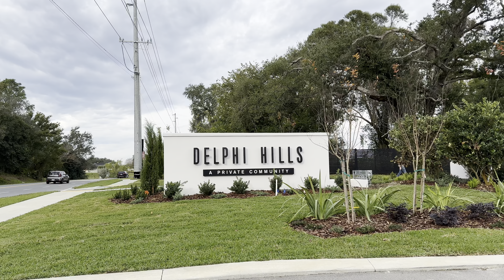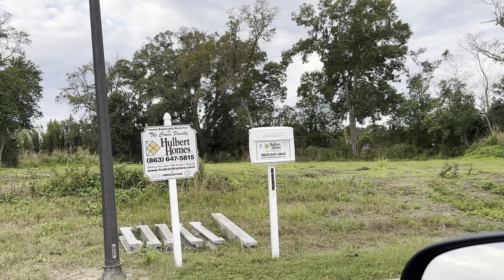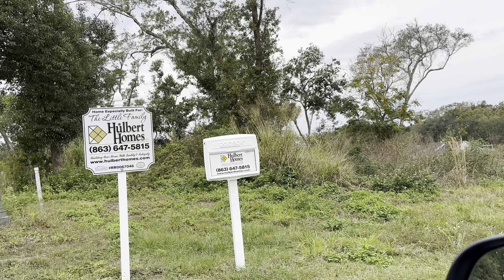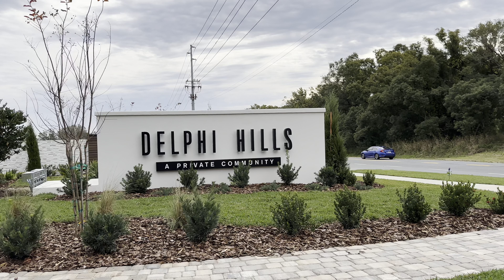South Lakeland Custom Homes Tour of Delphi Hills! Exclusive Hulbert. Homes community- $850k and up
Here is a drive through video tour of Delphi Hills- the gated exclusive community located in Southeast Lakeland, Florida.

I am located in Lakeland, Florida, halfway between Tampa and Orlando and service all of Polk County, Florida.

Please reach out to me direct on my cell phone number or send me a text, I would like to connect with you to help you with all your real estate needs.

Brian Stephens
eXp Realty

And remember….. “Whether Sellin’ or Buyin’ you Gotta call Brian

Brian Stephens
eXp Realty